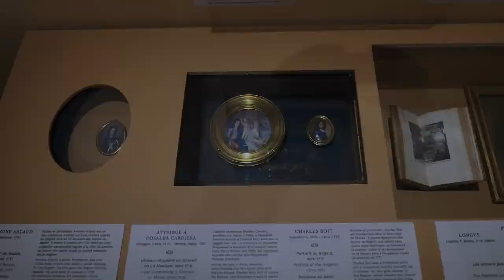La Régence à Paris (1715-1723), Musée Carnavalet - Paris février 2024